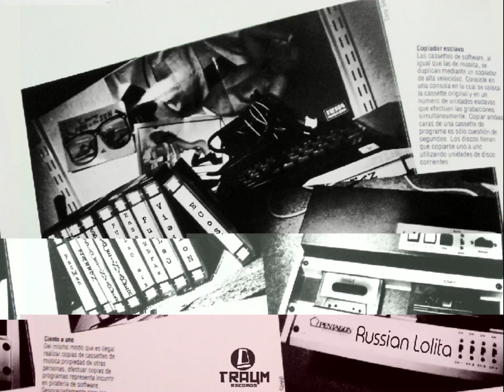Vision by Stradaniya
Stradaniya (страдания) EP 2016
Track N° 3 - Visión

Traum Records (Esquel, Patagonia Argentina)